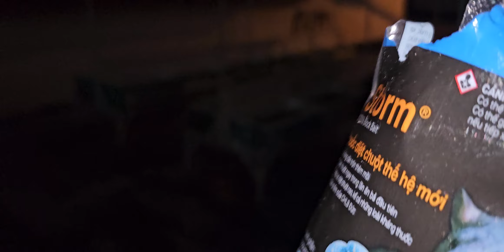Mời các bác chuột lên thiên đàng sớm. Topfarm.vn